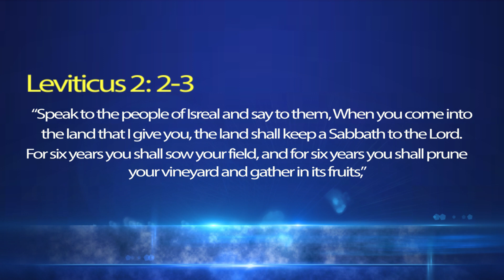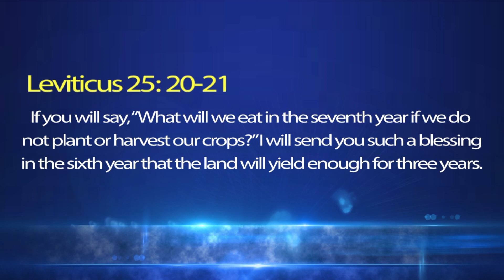Parsha Series #32 - Behar - Can you know that G-d wrote the Torah?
Is knowledge better than faith? If yes, how do we achieve that knowledge? Listen and find out...
Rabbi Wyne gives a taste of what goes on at Young Israel Aish of Las Vegas every Shabbat at 11AM ...